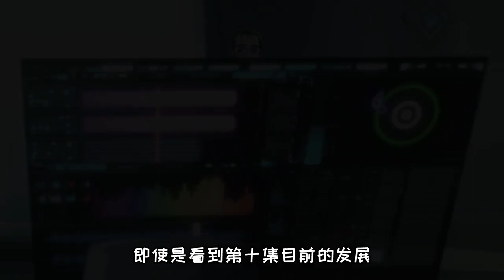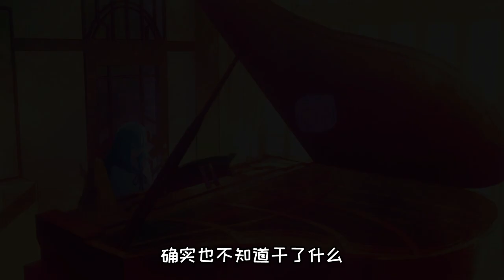【Vivy】完結再見了朋友們 | 四月原創新番 | 第十集 | 劇情解說解析 | Vivy Fluorite Eye's Song | ReD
「我(Vivy)將我(A.I.)摧毀的故事」薇薇-螢石眼之歌

日本动画制作公司WIT STUDIO近期发表了原创TV动画「Vivy ‐Flourite Eye’s Song‐」，并预定将在2021年4月放送。

「Vivy ‐Flourite Eye’s Song‐」是由「Re:从零开始的异世界生活」作者长月达平和TV动画版「Re:从零开始的异世界生活」脚本家梅原英司共同担任原案·脚本，并由WIT STUDIO公司制作的原创动画作品，视觉图上的标语为「我(Vivy)將我(A.I.)摧毀的故事」。

“Nierland”，那是将梦想、希望、科学融为一体的AI复合乐园。
作为史上最初的自律人型AI而生，每日作为设施的AI角色活动，持续于舞台上歌唱。但其人气依然不够。
――“唱出让所有人都满意的歌曲”。
站在园内的主舞台上持续唱着歌，以完成自己的使命的Vivy。
某日，名为松本的AI出现在Vivy身边。
松本谈到自己在100年后的未来将成为AI，
其使命是“与Vivy一起修正历史，并防止将在100年后发生的AI与人类的战争”。
执行着不同任务的2名AI会迎来怎样的未来？
这是「我（Vivy）」将「我（AI）」毁灭的故事――
AI『歌姬』Vivy的百年旅程即将开始。

【底层uP主ReD】專注原創動漫解說解析 B站/抖音/西瓜頭條 同名

Vivy（ヴィヴィ）
配音：种崎敦美

松本（マツモト）
配音：福山润

原作：Vivy Score
监督：江崎慎平
助监督：久保雄介
系列构成、剧本：长月达平、梅原英司
角色原案：loundraw（FLAT STUDIO）
角色设计：高桥裕一
次要角色设计：三木俊明
机械设计：胡拓磨
总作画监督：高桥裕一、胡拓磨
美术监督：竹田悠介（bamboo）
美术设定：金平和茂
色彩设计：辻田邦夫
3D监督：堀江弘昌
摄影监督：野泽圭辅（Graphinica）
编辑：斋藤朱里（三岛编辑室）
音响监督：明田川仁
动画制作：WIT STUDIO

OP「Sing My Pleasure 」
作曲：神前晓
作词：只野菜摘
演唱：Vivy（Vo.八木海莉）